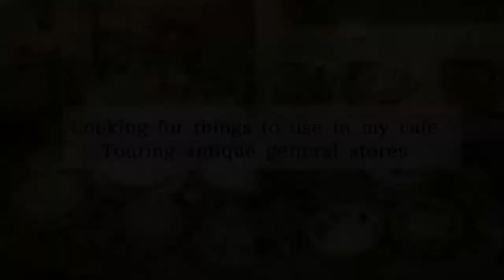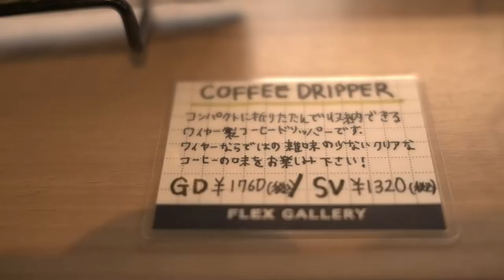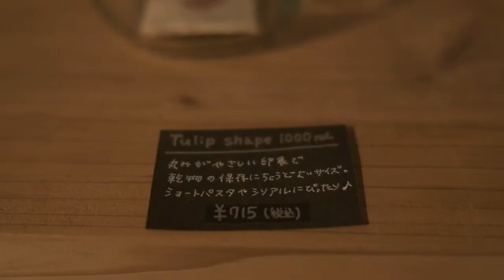Antique General Store Tour│Looking for something to use in the cafe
I went to the antique general stores to research items to use in the cafe I want to open in the future.